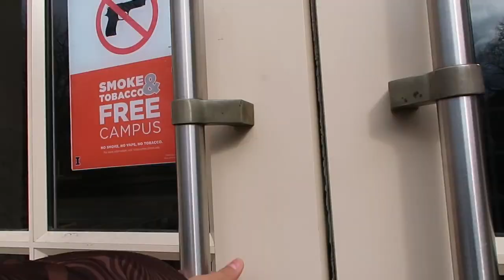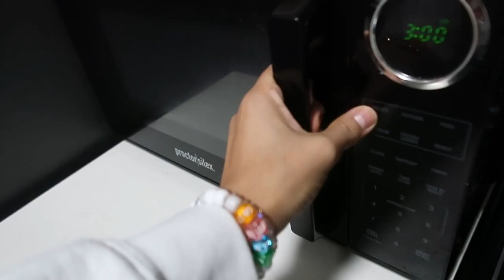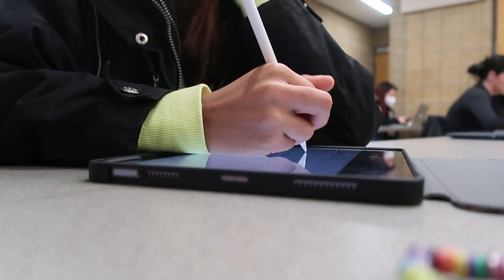A day in my life as a College Student UIUC 2023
HELLLOOO BEAUTIFUL PEOPLEEEE HAPPY VALENTINES DAYYY! ♡♡♡♡

This is a typical day in my life as a college student at the University of Illinois at Urbana Champaign! HAVE A GREAT DAY!!

↠SOCIAL MEDIA↞
Q&A
Age: 21
Grade/college?
Senior at University of Illinois at Urbana Champaign